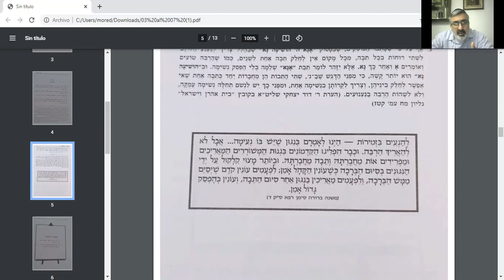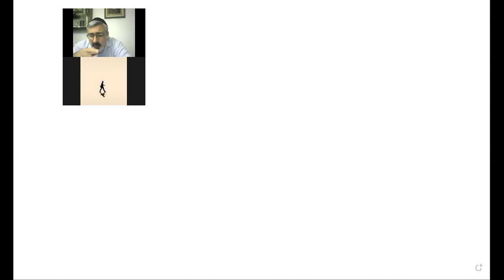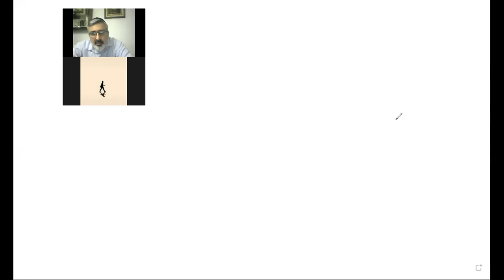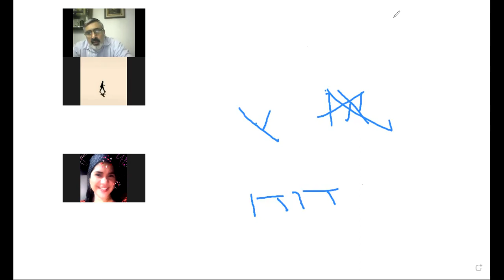LECTURA Y GRAMATICA HEBREO BIBLICO - Cuarta Clase.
Las Sílabas.